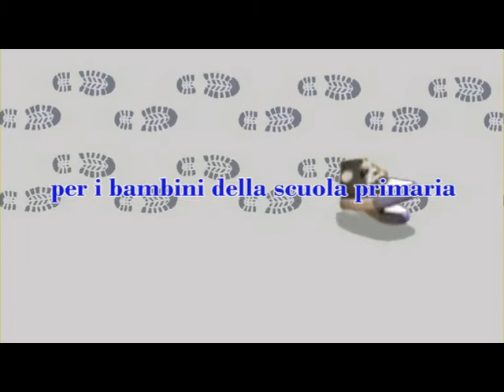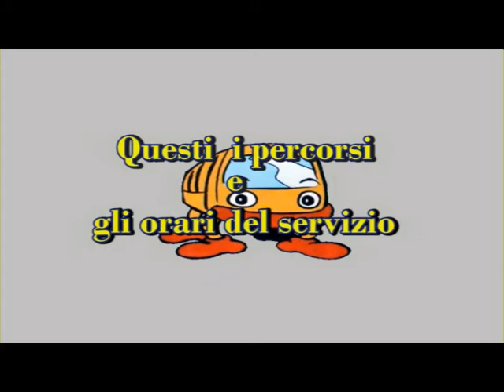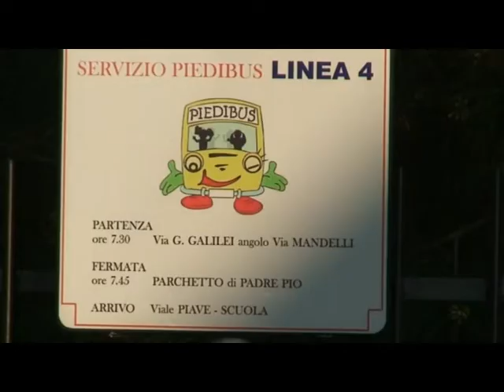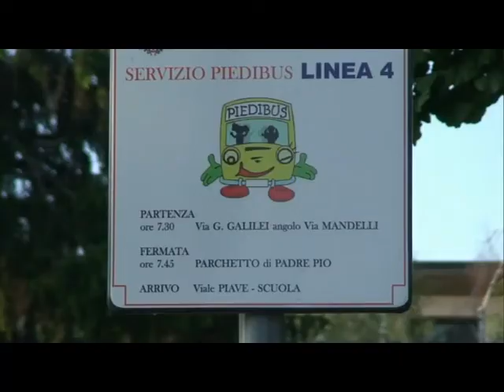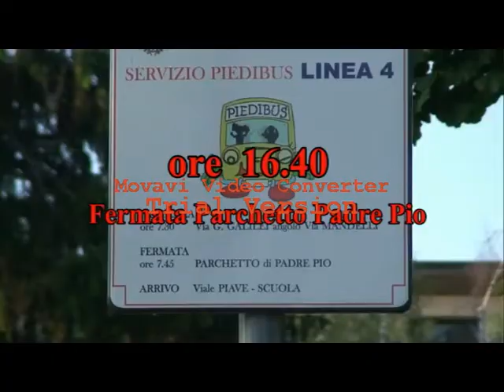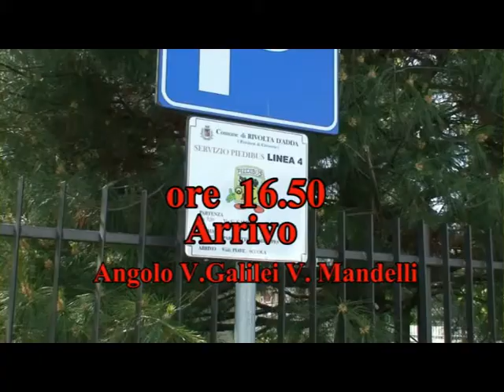Comune di Rivolta d' Adda-Servizi Sociali e Pubblica Istruzione - SERVIZIO PIEDIBUS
Video di presentazione del Servizio Piedibus realizzato dal Sig. Polacci Claudio